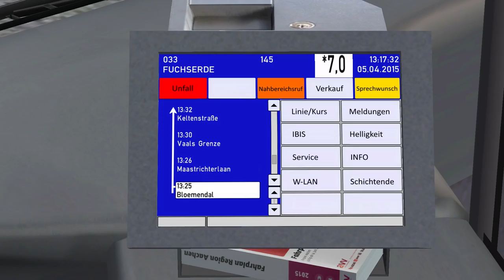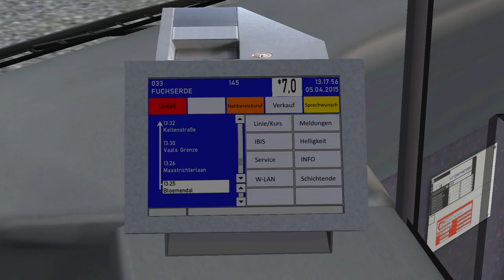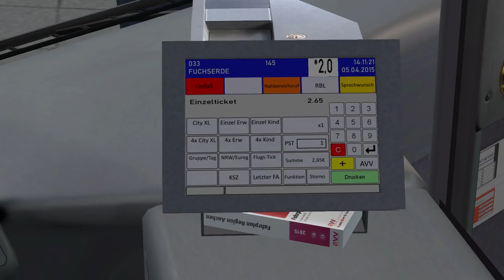Omsi 2: Aachen and the Euregio | Line 33 Vaals Bloemendal Aachen Fuchserde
Welcome to the city of Aachen and the Euregio, where the Netherlands, Belgium and Germany border each other!
You will discover the “imperial city” Aachen on the bus routes 33 and
73. Starting in the eastern part of the city, you will soon reach the
vibrant city centre, the famous Aachen Cathedral always in sight. The
journey continues through university areas and the western districts,
finally reaching the Dutch town of Vaals near the border triangle.
We aimed to create a map as close to reality as possible and hope you
will enjoy the journey through the city using the ASEAG buses.

My Rig

Processor: Intel(R) Core(TM) i5-2500 CPU @ 3.30GHz
Installed Memory (RAM): 16.00GBB
System type: 64-Bit Operating System
HDD: 1TB
Graphics Card: NVIDIA GeForce GTX 960 4gb
Steering Wheel: Logitech Driving Force